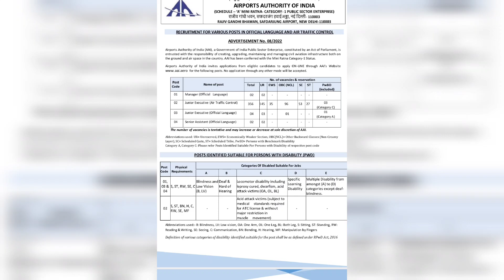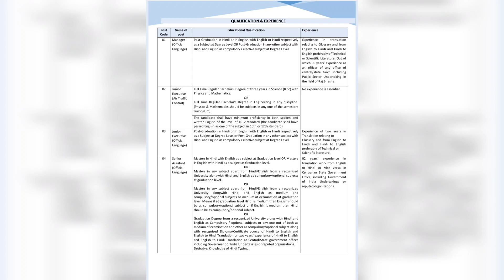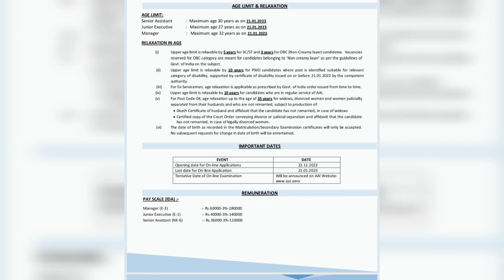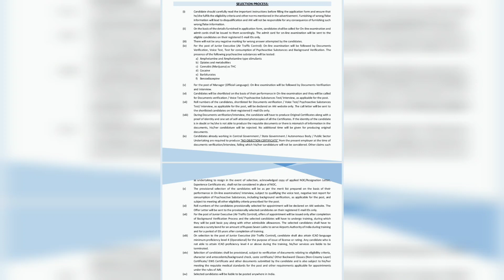AAI Recruitment 2023 [] CTC 12LPA [] Any Graduate Engineer [] BSC Students Eligible [] Final Year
AAI has announced a notification for the recruitment to the post of ATC. Moreover, B.E/B.Tech /BSC Degree Holder are eligible to apply for AAI Recruitment 2023.
Cover Topic:-
1) Introduction
2) About Job Description
3) Eligibility Criteria
4) Selection Procedure
5) How To Apply

JobsForFresher # FinalYearJobsUpdate # EngineeringJobUpdate # Jobs For Any Graduate